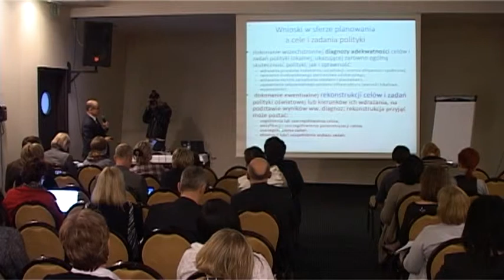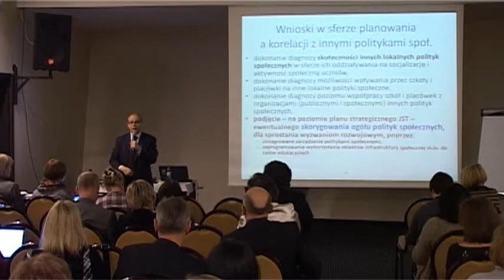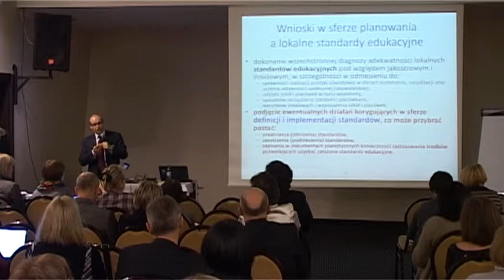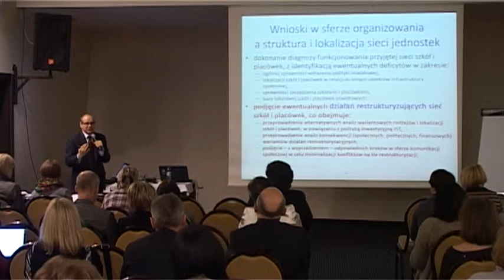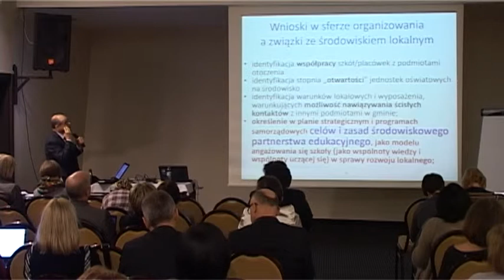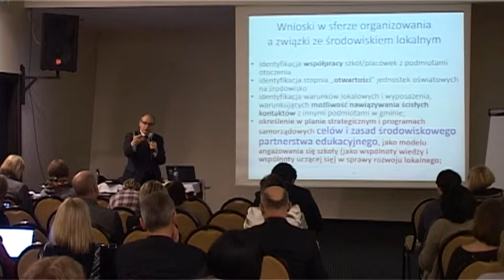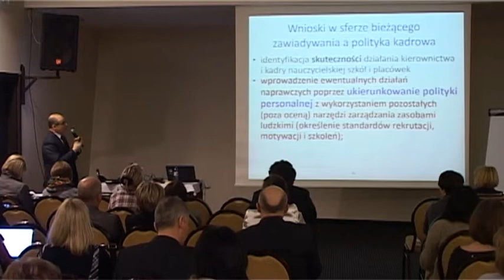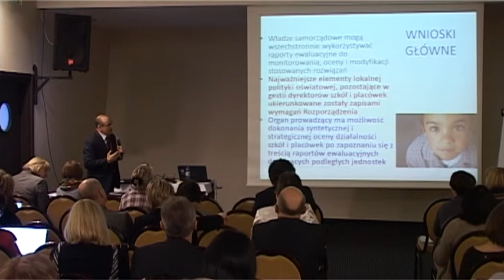Dr hab. Aleksander Noworól prof. UJ - Jak czytać raport z ewaluacji zewnętrznej szkoły?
pełen tytuł: Jak czytać raport z ewaluacji zewnętrznej szkoły lub placówki oświatowej?